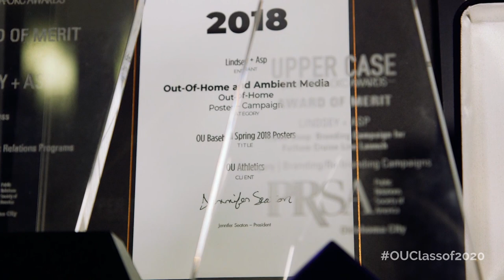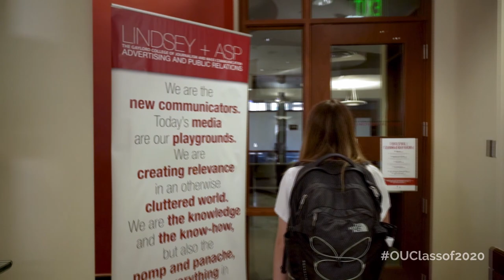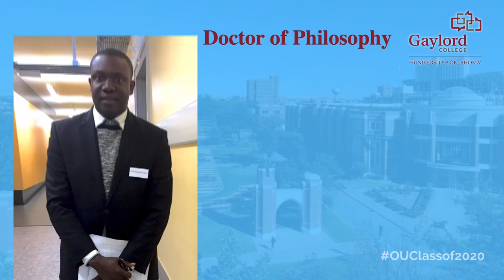Gaylord College of Journalism and Mass Communication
Gaylord College of Journalism and Mass Communication - OU December 2020 Virtual Graduation Ceremony
Friday, December 18, 2020, 7p.m.